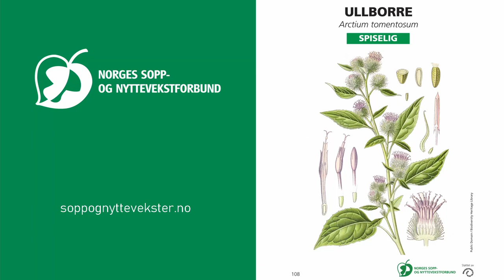Ullborre - NSNF artskunnskap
For påmelding og mer informasjon om nettkursene til Norges sopp- og nyttevekstforbund, se:
Lurer du på hva du lærer på nettkurs hos Norges sopp- og nytttevekstforbund?
Soppsnakk - nettkurs for soppsakkyndige
Planteprat - nettkurs for nyttevekstkyndige
Plukk studer spis - nettkurs for barnefamilier